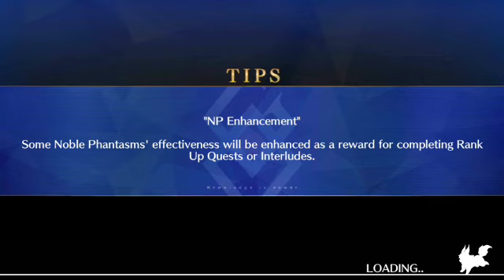[FGO NA] Lostbelt 5: Atlantis Section 7